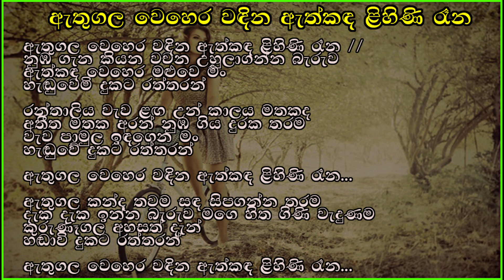ඇතුගල වෙහෙර වඳින Cover Song | Athugala Wehera Wadina Cover Song | SL Best Covers